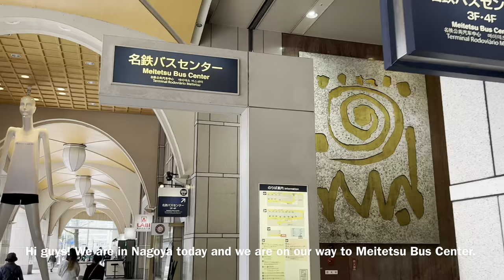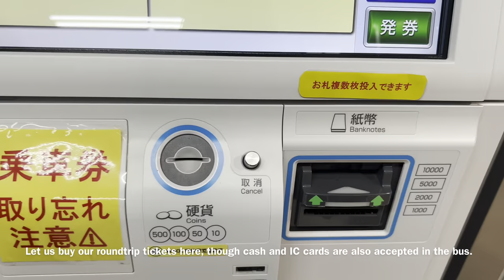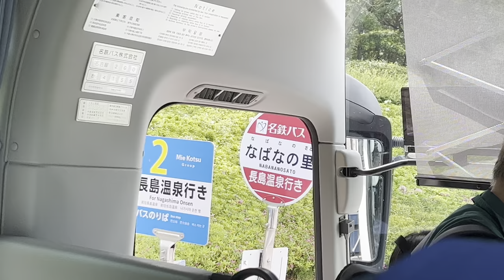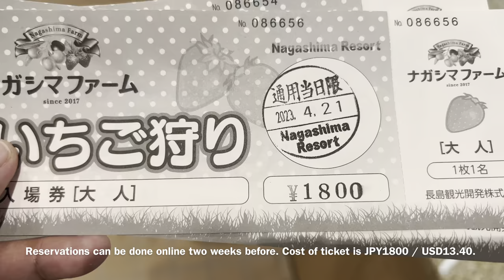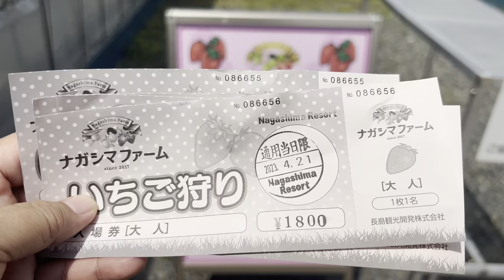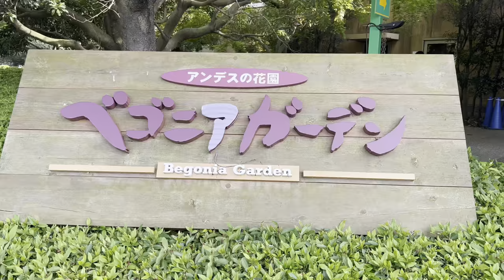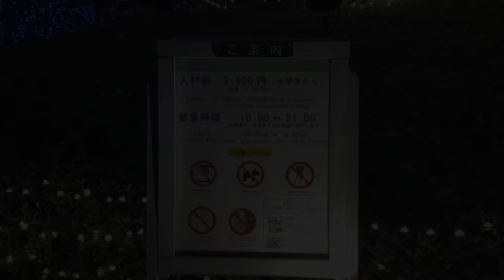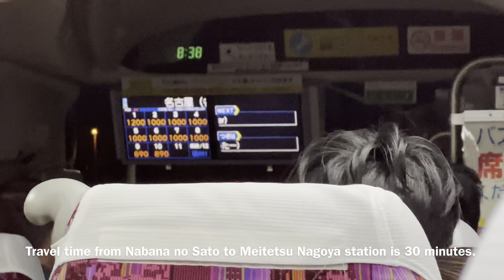Nagashima Strawberry Picking | Nabana no Sato | Mitsui Outlet Park | Meitetsu Bus Center | Nagoya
Nagashima Resort is a major vacation destination just outside Nagoya. It is comprised of five main leisure facilities: the Nagashima Spaland amusement park, a water park, a hot spring complex, an outlet shopping mall and a flower park named Nabana no Sato. The resort is located on a long piece of land that is surrounded by rivers and the sea; fittingly, it is called Nagashima or "long island".